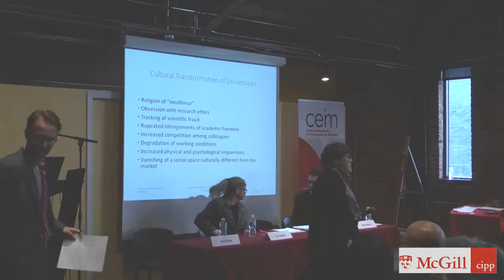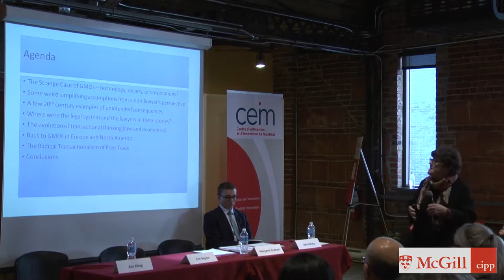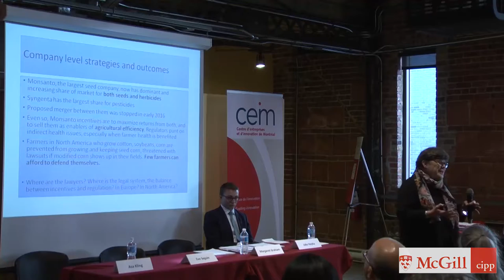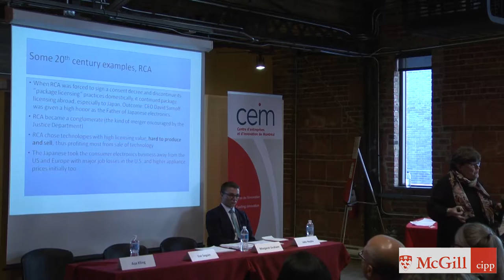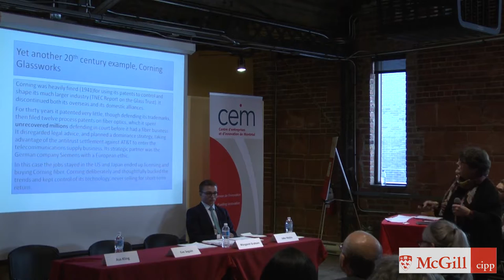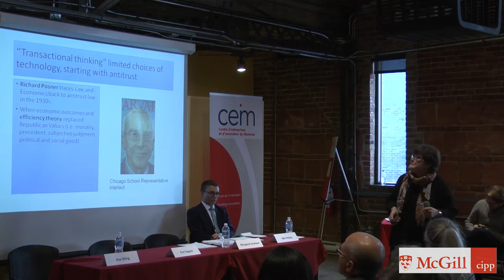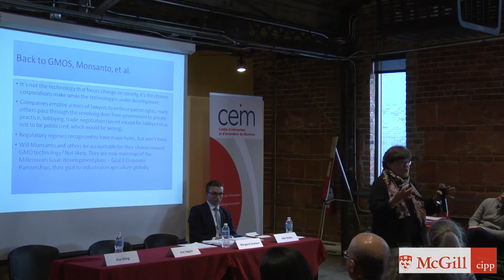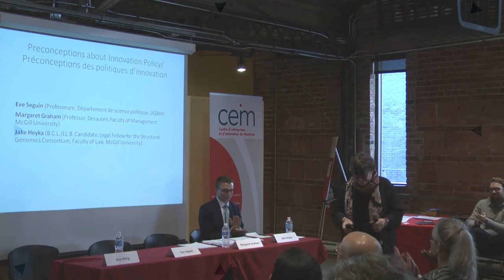Margaret Graham | The Social Costs of Innovation: Law, Society, and the Greater Good